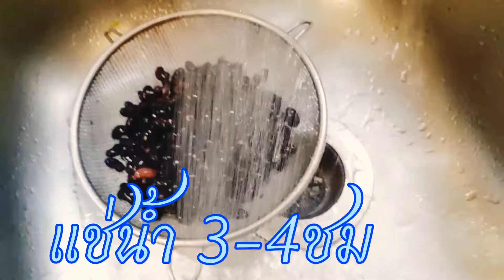ต้มถั่วดำกะทิมะพร้าว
ถั่วดำแช่ 3-5ชม
กะทิ
น้ำตาลมะพร้าว
น้ำตาลทราย
มะพร้าวอ่อน
เกลือ